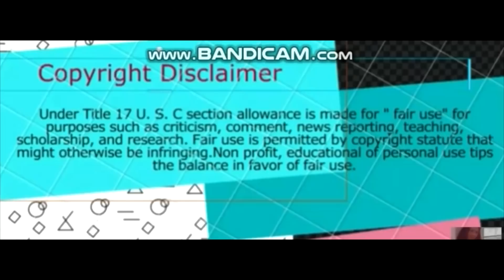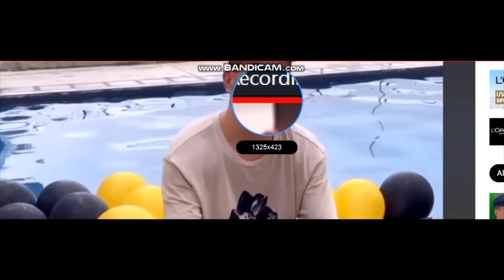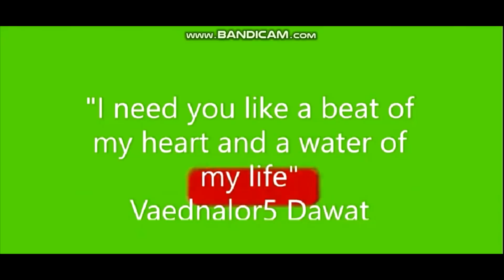3 URI NG MAHMYGZ FANS/SUPPORTERS/KASALI KA DITO/MYGZ MOLINO/MAHAL/JASON TESORERO